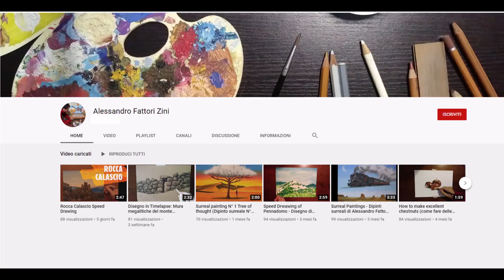Disegno di un Falco - Drawing of a Falcon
Disegno di un falco realizzato con una tecnica mista di carboncino, seppia, sanguigna e biacca su carta da spolvero.

🔶 Se ti è piacito il video, metti un "mi piace" e seguimi iscrivendoti gratuitamente al mio canale.

I disegni e dipinti presentati nel mio canale, sono in vendita e realizzo anche lavori su commissione, contattami se sei interessato!

Grazie a tutti e al prossimo video!

🎵 Track Info:

Title: Highway Wildflowers by Bird Creek
Genre and Mood: Rock + Romantic